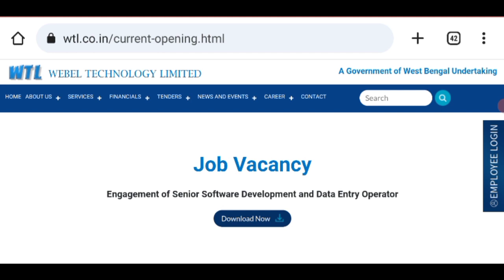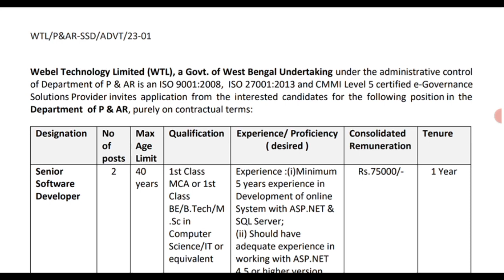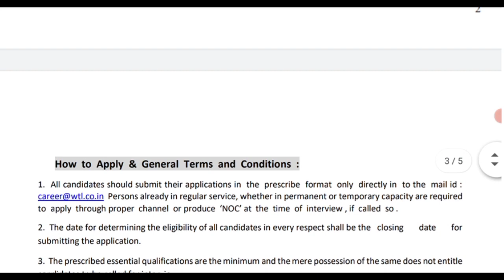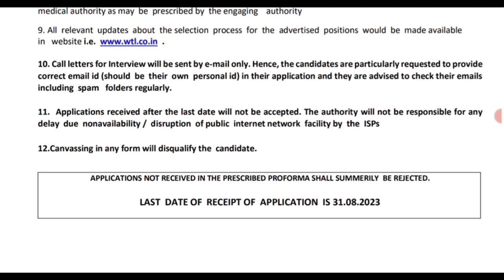WTL DEO New Recruitment 2023 | বাংলা সহায়তা কেন্দ্রর মতোই নিয়োগ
WTL DEO New Recruitment 2023 | Data Entry Operator Job 2023 | বাংলা সহায়তা কেন্দ্রর মতোই নিয়োগ |

wtl deo new recruitment 2023,
wtl deo recruitment 2023 new update,
wtl deo recruitment 2022 new update,
wtl deo recruitment 2022 case update,
wtl deo recruitment 2022,
wtl deo new update,
wb upcoming recruitment 2023
banglasahayatakendra new update,
bangla sahayata kendra new update,
bsk bangla sahayata kendra new update,
bangla sahayata kendra latest update,
bangla sahayata kendra new,
what is bangla sahayata kendra,
bsk recruitment new update,
bangla sahayata kendra court case
bsk new vacancy 2023,
bsk new update 2022 recruitment,
bsk new recruitment update,
bsk new recruitment 2022,
bsk news update today,
new vacancy 2023 ssc,
iaf next vacancy 2023,
new vacancy update 2023,
wbp si new vacancy 2023,
kbsk new update 2022,
kbsk new update,
kbsk latest news today,
kbsk latest news,
psc clerkship new vacancy 2023,
wbp si recruitment 2023 notification,
rrb paramedical vacancy 2023,
rbsk new team,
rbi 2023 vacancy,
wb constable new vacancy 2023,
upcoming vacancy in wb,
upcoming vacancy 2023 in west bengal,
vdo new vacancy 2023,
wb bsk new update,
wb bsk recruitment 2022,
wb bsk salary,
wb job vacancy 2023,